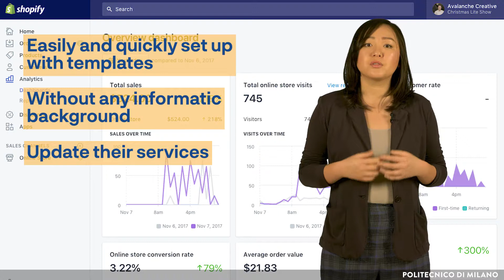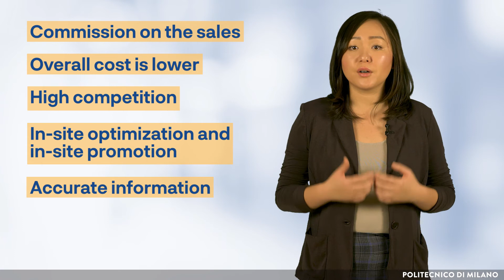Distribution: Ecommerce (Susan Chen)